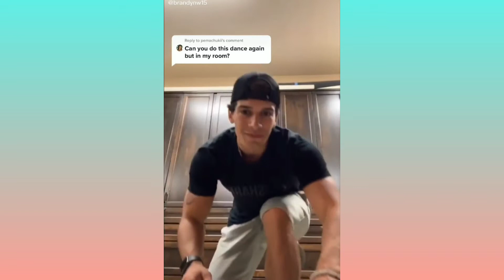Love story disco lines most liked tik tok compilation